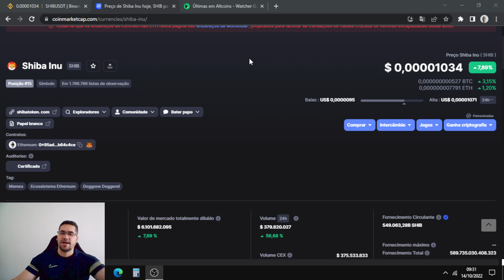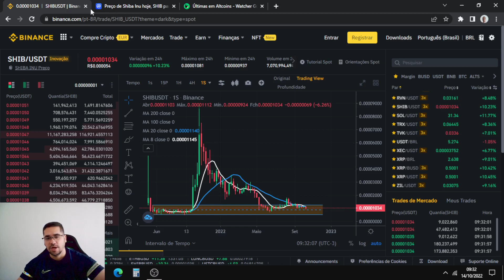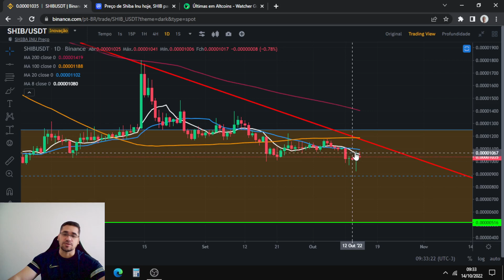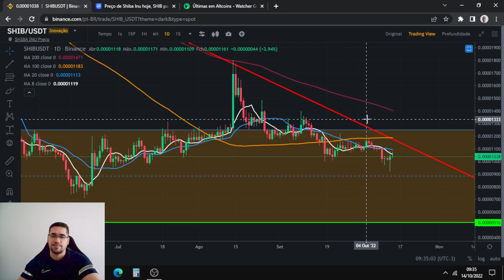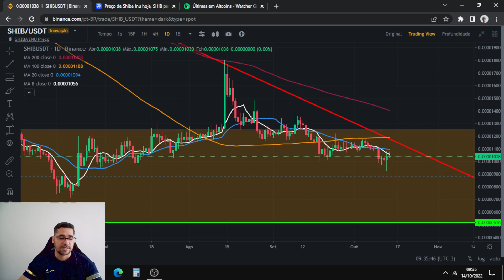Shiba Inu recupera após a queda, porém para uma reversão de alta ela tem que trabalhar 0,000012.